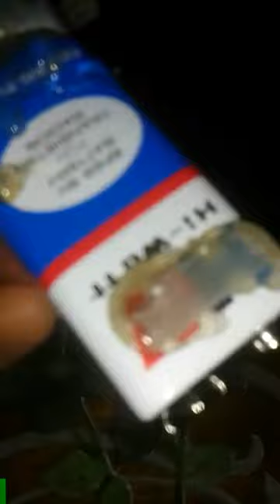how to make a toy car with a motor and battery at home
How To Make The Simplest Electric Car - Homemade Mini Car - Youtube
How To Make A Car With A Motor At Home - Youtube
Homemade Toy Car With Motor - Youtube
Make A Toy Car With Motor « Wonder How To
Home Made Electric Motor Drives Home Made Toy Car. Unlike Most Diy ...
3 Ways To Make A Toy Car - Wikihow
Using Home Materials To Build Car Toy: 10 Steps - Instructables
Electric Car Model -
Build An Incredibly Simple Electric Toy Car With Just A Battery And ...
How To Build A Toy Battery Powered Car | How To Adult
Feedback Verzenden How To Make A Remote Control Car | Mepits
Build A Simple Electric Motor! - Science Buddies
How To Make The Simplest Electric Motor | Evil Mad Scientist Laboratories
Make A Simple Rc (Remote Controlled) Robot Car - Embedjournal
How To Make A Hoverboard At Home - Joshbuilds
: Everything You Need To Build A Dc Toy Motor Kit ...
Make Electric Toys At Home Full Hd, Hd Mp4, 3Gp Videos Download
Radio-Controlled Car - Wikipedia
How To Make A Solar-Powered Plastic Bottle Toy Car « Hacks, Mods ...
How To Build Your Own Water Car At Home - The Green Optimistic
Feedback Verzenden